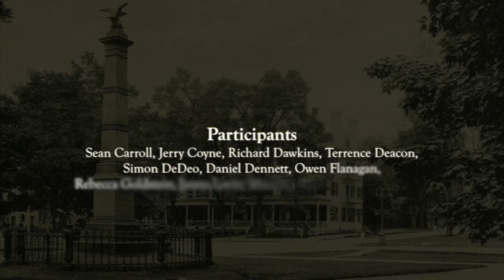Micro and Macro Models in Economics: Don Ross et al